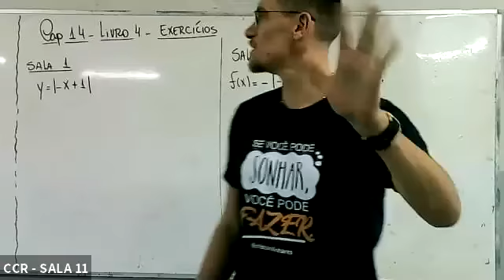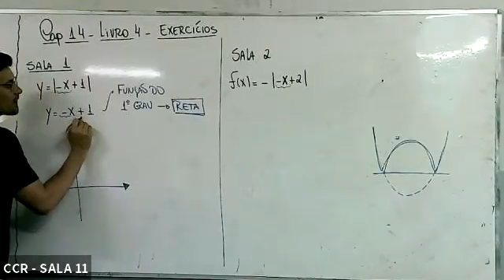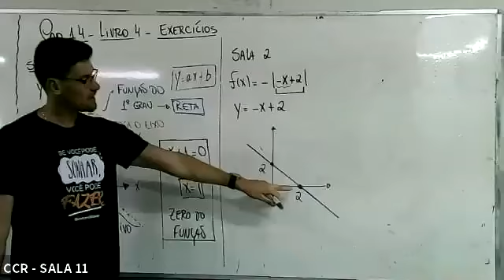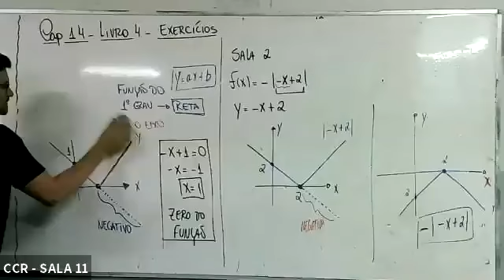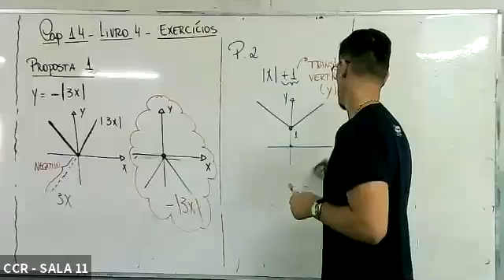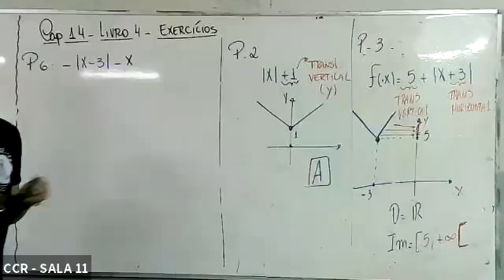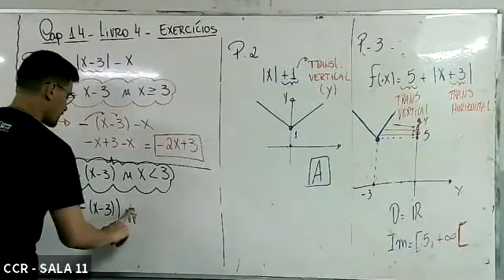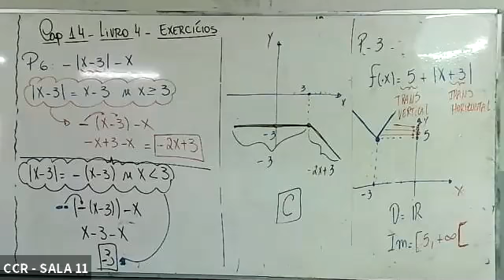1ª SÉRIE A e B - MATEMÁTICA (02/09)